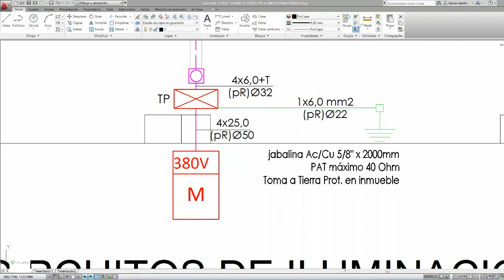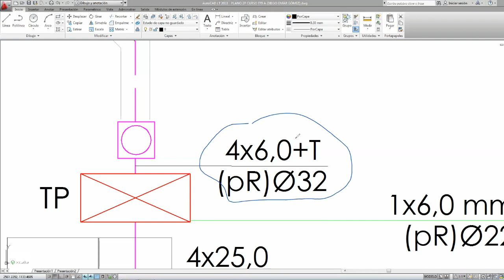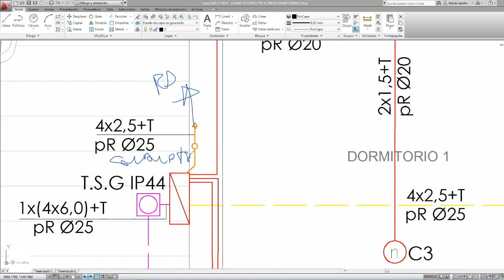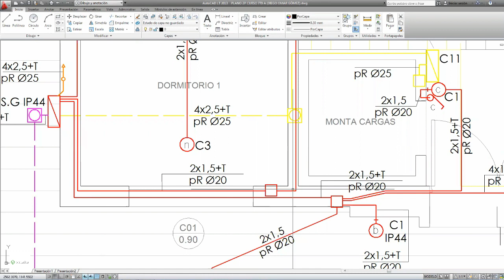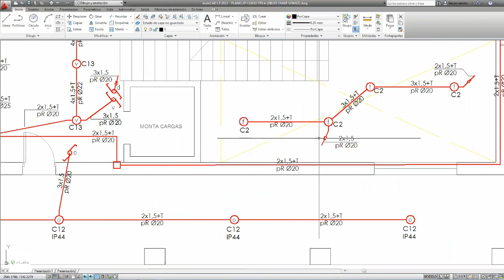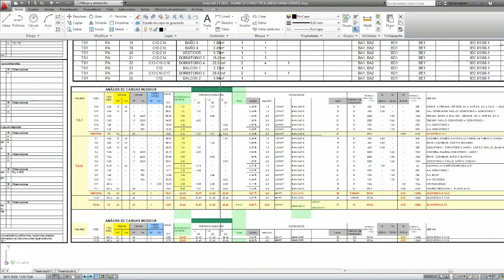Revision de Proyectos / 01 / AEA 90364.7.770 / 10.06.2023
✅ INSCRIPCIONES ABIERTAS
Modalidad: En vivo 🔴 cursosonline - Personalizado
Estudia desde tu casa
* Proyecto y Calculo de Tableros Electricos. AEA 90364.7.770
Te sirvió!?
ᴄᴏɴᴛᴀᴄᴛᴏ
Alvarado 361. 1º Piso. Oran - Salta